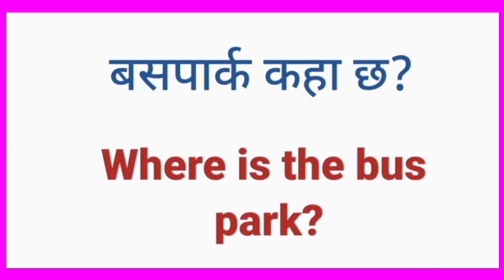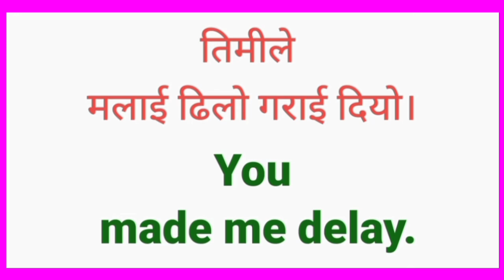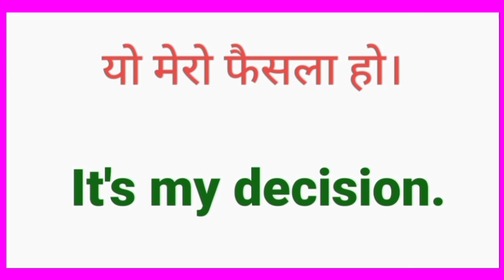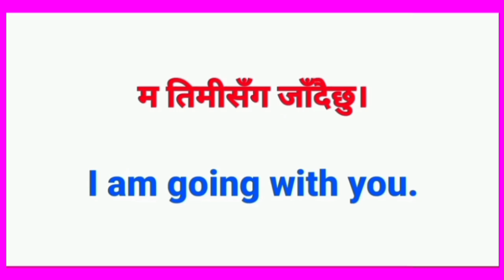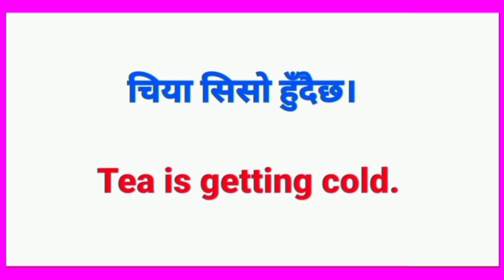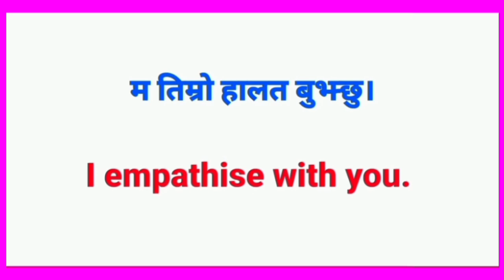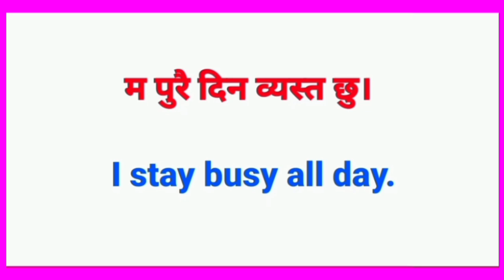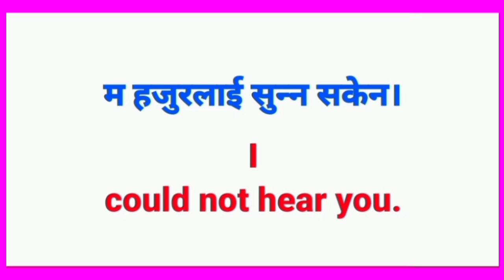English Speaking Practice Day 36 | दैनिक बोलिने अंग्रेजी वाक्यहरू English Sentences for Beginners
सधैँ बोलिने स्पोकन इंग्लिश How to Speak English Fluently Using This Sentences Daily Use Nepali Meaning
दैनिक बोलिने अंग्रेजी वाक्यहरु English Sentences English Speaking Practice with Nepali Meanings
Regular Use English Sentences| Simple Sentences Daily Use |100 Sentences in English Daily Use Nepali
सुरुबाट नै अंग्रेजी बोल्न सिक्नुहोस | Learn English Fast | English Speaking Practice Day 14 |Sentence
सजिलो अंग्रेजी बोल्ने अभ्यास | Simple english speaking practice day 13 | Daily Use Nepali English
Daily Use Nepali to English Sentences | How to Speak English Using This Sentences | Speaking Day 12
English Speaking Practice Day 03 where Can I Practice My English with Nepali Meanings
English Kasari Sikne Nepali | English Speaking | English to Nepali सधैँ बोलिने अंग्रेजी वाक्यहरु

Your Question ⭐⭐⭐🌺🌺

Learn English for beginners my top tips nepali
basic english speaking course chapter 1nepali
how to learn english step by step nepali meaning
english speaking practice at home nepali meanings
how to make sentences in english conversation nepali meanings
english conversation practice with nepali meanings
english speaking vocabulary with nepali meanings
improve english vocabulary speaking with nepali meanings
english word daily use sentences with nepali meanings
English speaking practice sentences with nepali meanings
101 daily use sentences with nepali meanings
how to learn english speaking we easily at home nepali meanings
बेसिक english कसरी सिक्ने
English मा थाहा हुनै पर्ने प्रश्न उत्तरहरु
learn english alphabet a to z with nepali meanings
Kendra english listening with nepali meanings
word meaning english to nepali with nepali meanings
nepali to english translation with nepali meanings
English to nepali translation with nepali meanings
spoken english level 2
10000 sentences for english speaking With nepali meanings
spoken English level 7
some phrase to speak english fluently with nepali meanings
how to speak english fluently and confidently with nepali meanings
how to speak fluent english without hesitation nepali meanings
basic spoken english classes for beginners
best spoken english learning videos with nepali meanings
how to learn English paragraph easily with nepali meanings
simple english conversation video with nepali meanings
conversation English speaking with nepali meanings
how to learn english vocabulary easily with nepali meanings
English Speaking vocabulary nepali meanings
English Sathi
Hamro English Guru
My English Speaking Practice Ramesh
Learn English Fast
Learning English nepali channel
Hamro online class